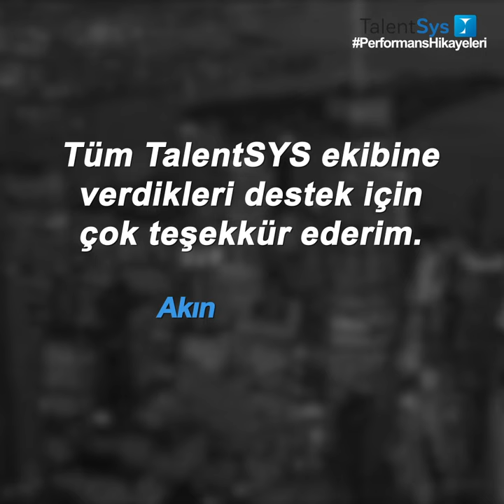Performans Hikayeleri | Fibabanka | TalentSys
'Pandemi döneminde yaşadığımız hızlı değişimde e-performans uygulamasının yeteneği ve arkasındaki hızlı teknik desteğin çok önemli bir rolü vardı.'

Fibabanka IK Sistemleri, Süreç ve Veri Analitiği Birim Yöneticisi Akın Söylemez'in e-performans sistemimiz hakkındaki değerli görüşlerini sizinle paylaşmak istedik.

' Talent SYS e-performans uygulamasını 2017 yılından bu yana kullanıyoruz ve çok memnunuz. 2017 yılında yeni bir performans sistemine geçerken dikkat ettiğimiz en önemli konular;
- performans sisteminin esnekliği,
- kolay anlaşılabilir ve kullanılabilir olması
- ve arkasındaki teknik ekip desteğiydi.

Şu anda gerçekten doğru bir seçim yaptığımızı rahatlıkla söyleyebilirim. Günümüzde değişen koşullara şirketlerin hızlı bir şekilde adapte olması gerektiğini biliyoruz.
Biz performans sisteminin esnekliği sayesinde pandemi döneminde bu değişme çok hızlı bir şekilde adapte olduk. Bu hızlı değişimde e-performans uygulamasının yeteneği ve arkasındaki hızlı teknik desteğin çok önemli bir rolü vardı.
Dijitalleşen dünyamızda performans modelleri firmaların stratejilerine göre değişim göstermektedir.
Bundan sonra da Talent SYS ile yeni, kolay anlaşılabilir, dijital dünyaya uyumlu ve esnek performans modelleri tasarlayacağımıza inanıyorum. Tüm Talent SYS ekibine verdikleri destek için çok teşekkür ederim.'

Akın Söylemez
Fibabanka IK Sistemleri, Süreç ve Veri Analitiği Birim Yöneticisi